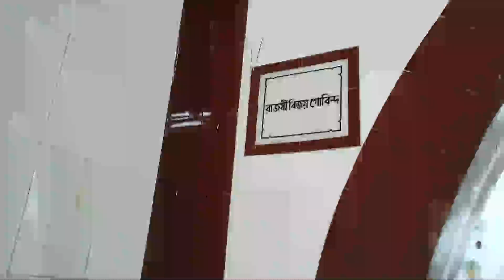Ikhra, the village that is always nostalgic to me